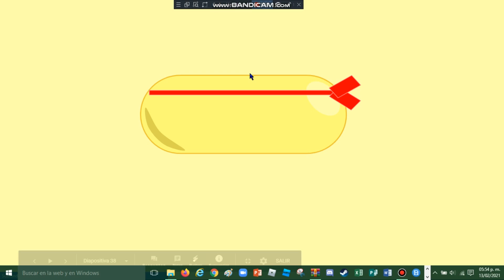Rafty Show S1 E2: The Pet Shop